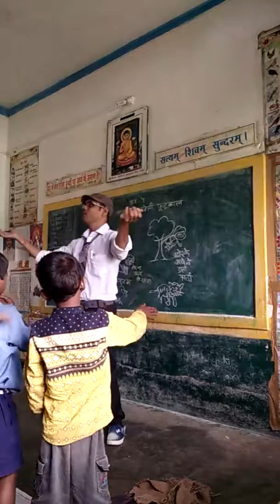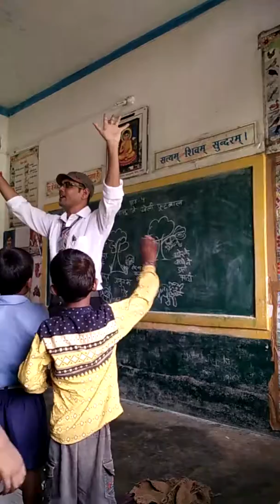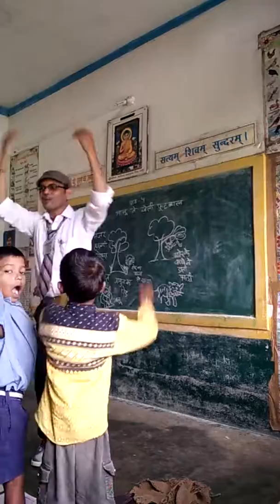हेलो -हेलो हाऊ आर यू.. पोयम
सहायक शिक्षक विनोद कुमार पटेल, शासकीय प्राथमिक शाला सुखापाली, बरमकेला, जिला रायगढ़, छत्तीसगढ़